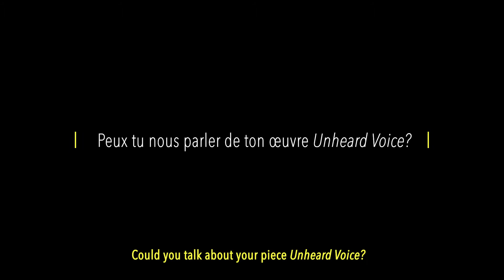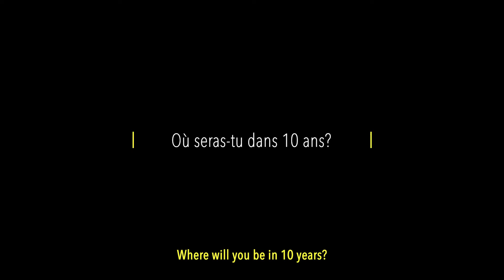Yacob Bizuneh - Exposition Répare, Reprise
Yacob Bizuneh Negera est né en 1983 à Addis-Abeba, en Éthiopie. Après des études en dessin technique, il entre à l’École Alle des Beaux-Arts et de Design de l’université d’Addis Abeba où il obtient un diplôme de peinture (BFA) en 2013. Il y enseignera jusqu’à son départ pour la France en 2017.
Yacob Bizuneh explore les champs sociaux, économiques et politiques et leurs conséquences sur le bien-être humain des sociétés qu’il traverse. Son projet Moving Shadows initié en 2015 traduit son malaise devant l’inhumanité d’un monde où chacun est absorbé par son écran. En mai 2020, choqué par les images de l’assassinat de George Floyd par un policier blanc à Minneapolis, il exprime sa solidarité dans une vidéo performance, Unheard Voice où il mime le calvaire de Floyd, écrasé par un pavé parisien. Mais ses supplications n’émettent aucun son, comme si le pays de mai 68, quand les pavés recouvraient « la plage », était devenu sourd aux victimes du racisme.
Yacob Bizuneh a exposé dans Déluges, départs ; mythes, chants, et autres histoires à la Galerie Premier regard en 2019.